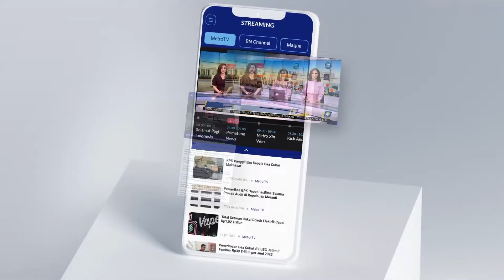Terhitung Hingga 15 Orang Korban Pel3c3h4n Pria Disabilitas [Primetime News]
MetroTV,
Polisi telah mengantongi bukti rekaman video pel3c3han s3ks*al yang dilakukan pria disabilitas di Mataram, NTB. Video direkam saat pelaku iwas mendekati korban di teras Udayana, Kota Mataram.